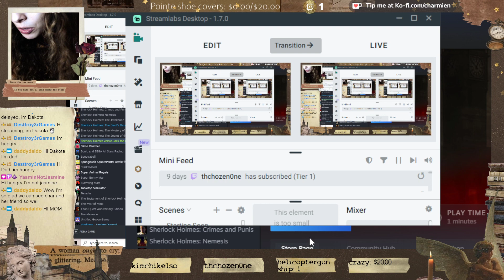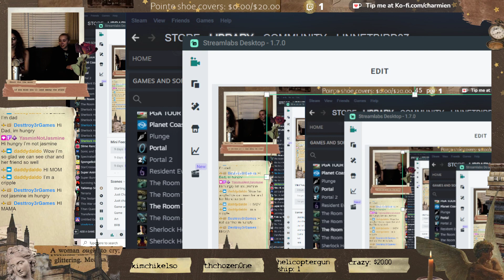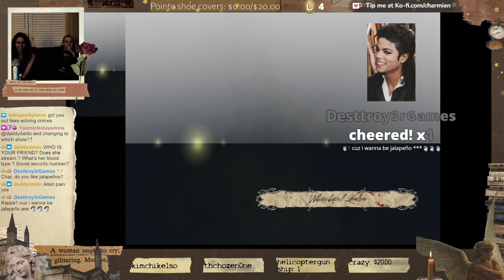Trading one serial killer for another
Archive from February 22nd, 2022.